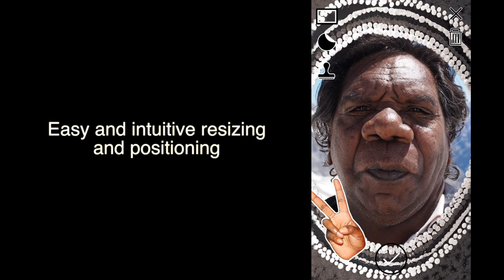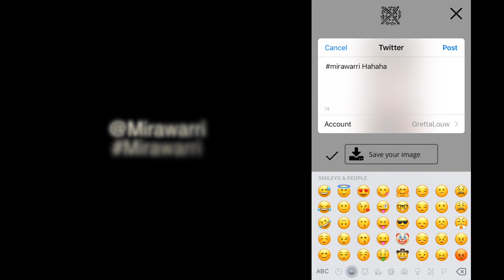Mirawarri Promo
A new photo and digital image-making app from the Warnayaka Art Centre and digital artists Gretta Louw and Owen Mundy (Sneakaway Studio).